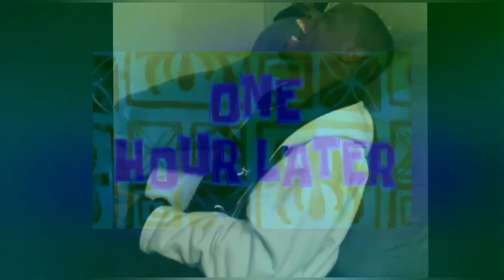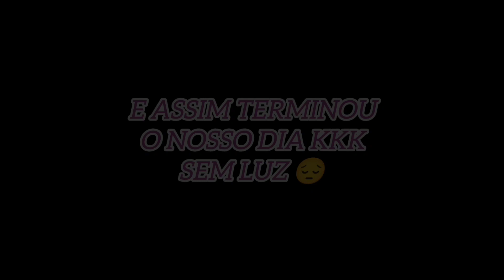Trabalhamos no Feriadão de Carnaval/Muito Cansativo * algo aconteceu *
Olaaa Família linda

Mais um vídeo de Família e divertido aqui para você 💕

Dia de trabalho duro kkk
Cansativo
Mas Deus honrou.

E.dividimos tu com você.

segue a gente lá tb💕💟